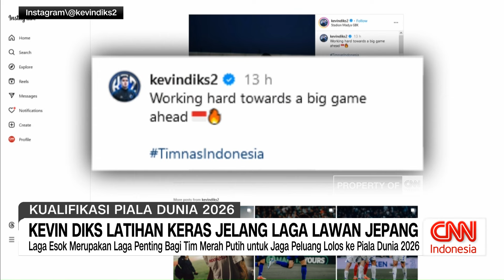Kevin Diks Bagikan Momen Latihan Keras Jelang Laga Lawan Jepang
Kevin Diks membagikan momen latihan bersama timnas jelang laga penting melawan Jepang besok. Pemain FC Copenhagen itu mengungkapkan bahwa dirinya berlatih keras menjelang laga penting tersebut.